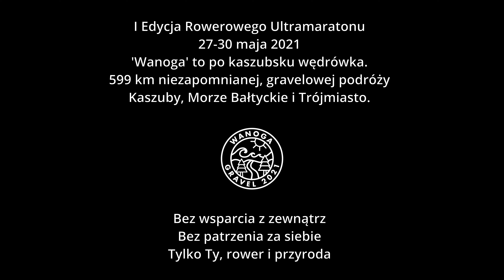2021 Wanoga Gravel 065 Dariusz Kornatowski Wywiad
czas 79:32:35, miejsce 157M (Open 163)